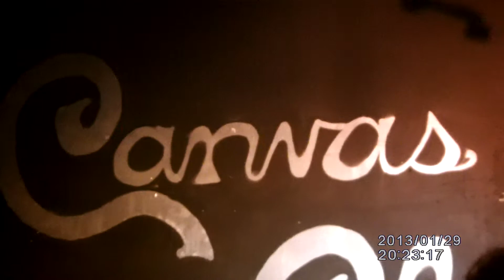Heard it through the grapevine........ L-O-V-E Mama Said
Marvin Gaye is the man ... Amy Winehouse also did a rocking version. check it out. Nat King Cole sang L-O-V-E- Joss Stone sings it to .another good singer. The Shirelles. sang Mama Said .